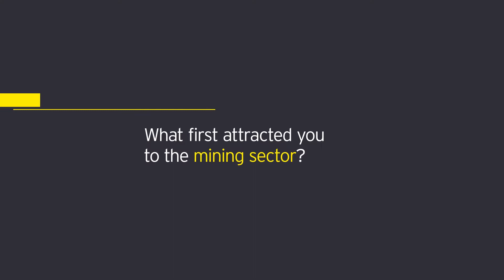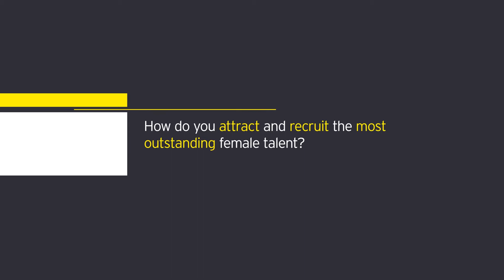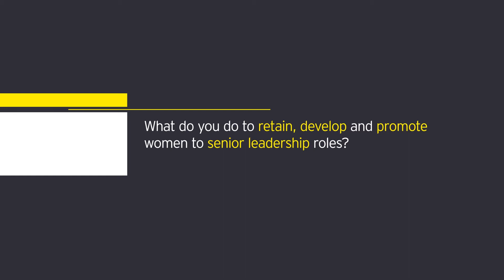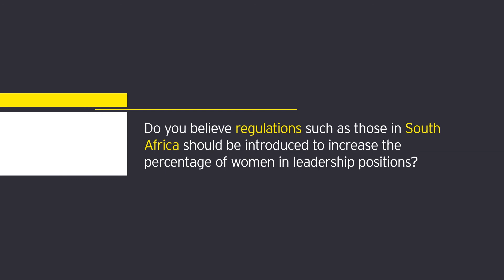Women in Mining series – Episode 16: Michelle Lawson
Michelle Lawson, Non-Executive Director of Whitehaven Coal, Bellevue Gold and 29Metals, discusses her career in mining. Find out more about advancing gender equality in the mining industry

As part of the Women in mining series, we interviewed Michelle Lawson, Non-Executive Director, of Whitehaven Coal, Bellevue Gold and 29Metals. We find out what attracted her to mining, what can be done to attract more women into the sector and what barriers are preventing women from reaching senior leadership positions.
Find out how EY teams are creating an inclusive culture to truly transform society and build a better working world through the EY ‘Women. Fast Forward’ platform